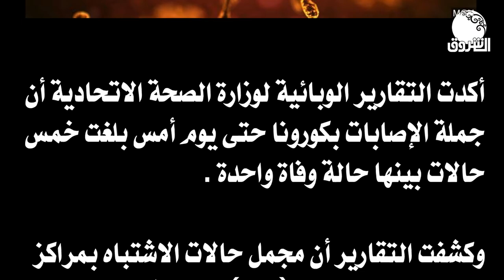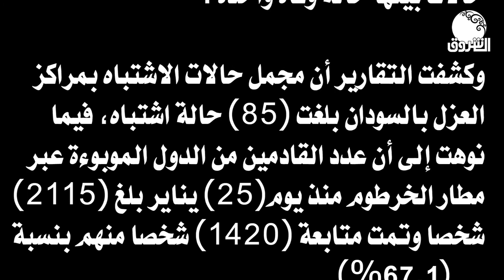السودان يحارب كورونا | وزارة الصحة: جملة الإصابات بـ "كورونا" حتى أمس خمس حالات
الشروق_ الفضائية
Ashorooq Tv
ـــــــــــــــــــــــــــــــــــــــــــــــــــــــــــــ